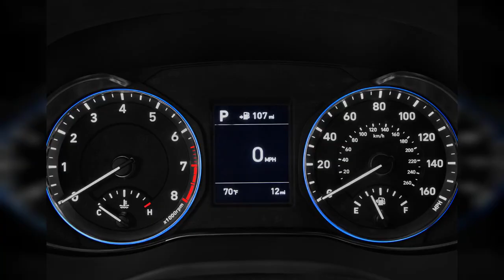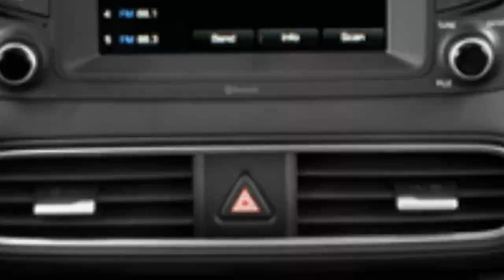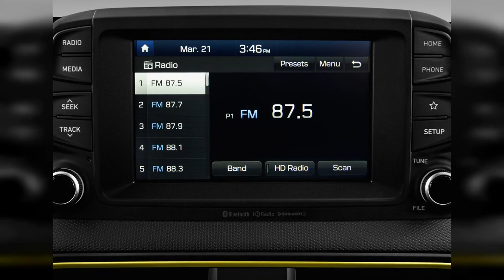2020 Hyundai Kona | FULL TOUR | Interior and Exterior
The 2020 Hyundai Kona is an eyeful, but has nearly everything crossover buyers want in a city-friendly package. Find out why the 2020 Hyundai Kona is rated 6.0 by  experts.
0:00 - Intro
0:00:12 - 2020 Hyundai Kona Limited DCT FWD Angular Front Exterior View
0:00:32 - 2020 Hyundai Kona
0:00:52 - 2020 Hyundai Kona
0:01:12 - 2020 Hyundai Kona SE Auto FWD Rear Exterior View
0:01:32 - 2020 Hyundai Kona Limited DCT FWD Rear Exterior View
0:01:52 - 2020 Hyundai Kona Limited DCT FWD Side Exterior View
0:02:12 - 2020 Hyundai Kona SEL Auto FWD Front Exterior View
0:02:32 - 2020 Hyundai Kona Limited DCT FWD Front Exterior View
0:02:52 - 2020 Hyundai Kona SE Auto FWD Trunk
0:03:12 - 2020 Hyundai Kona Limited DCT FWD Front Seats
0:03:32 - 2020 Hyundai Kona Limited DCT FWD Open Doors
0:03:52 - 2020 Hyundai Kona SEL Auto FWD Rear Seats
0:04:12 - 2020 Hyundai Kona Limited DCT FWD Rear Seats
0:04:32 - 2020 Hyundai Kona Limited DCT FWD Trunk
0:04:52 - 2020 Hyundai Kona SEL Auto FWD Trunk
0:05:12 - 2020 Hyundai Kona SEL Auto FWD Front Seats
0:05:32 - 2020 Hyundai Kona SE Auto FWD Front Seats
0:05:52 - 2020 Hyundai Kona SE Auto FWD Rear Seats
0:06:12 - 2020 Hyundai Kona Limited DCT FWD Steering Wheel
0:06:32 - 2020 Hyundai Kona Limited DCT FWD Gear Shift
0:06:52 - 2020 Hyundai Kona SEL Auto FWD Instrument Panel
0:07:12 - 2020 Hyundai Kona Limited DCT FWD Instrument Panel
0:07:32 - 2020 Hyundai Kona SE Auto FWD Gear Shift
0:07:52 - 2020 Hyundai Kona SEL Auto FWD Instrument Cluster
0:08:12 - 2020 Hyundai Kona Limited DCT FWD Dashboard
0:08:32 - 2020 Hyundai Kona Limited DCT FWD Angular Rear Exterior View
0:08:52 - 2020 Hyundai Kona Limited DCT FWD Engine